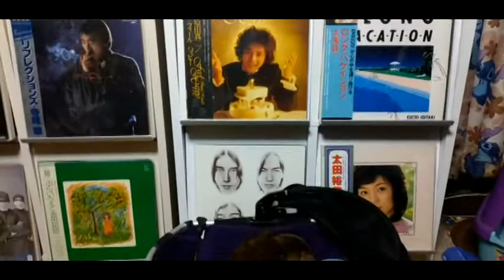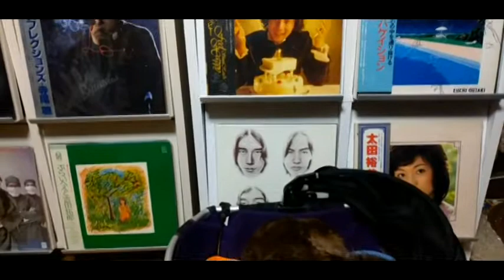Romanticが止まらない（CCB） byチョロ吉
作曲　筒美京平　　　　　　　　　　　　　　　　　　　　　　　　　　　　　　　　　　　　　　　　　　　　　　　　　　　　　　　　　　　　　　　　　　　　　　　　　　　　　　　　　　　　　　　　　　　　　　　　　　　　　　　　　　　　　　　　　　　　　　　　　　　作詞　松本隆
チョロ吉さんより動画を頂きました
この時期こうして情報交換をしながら、大好きな音楽を楽しみたいですね！